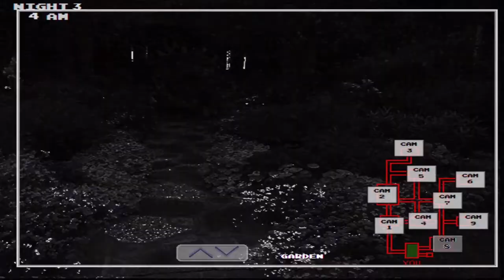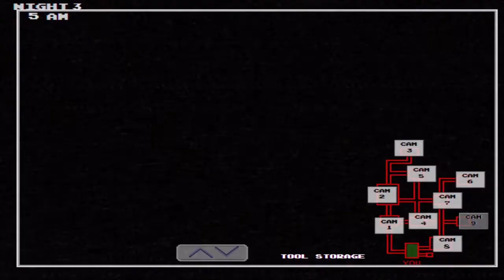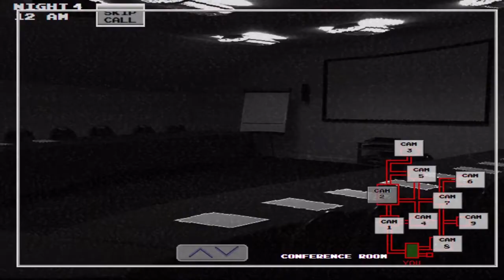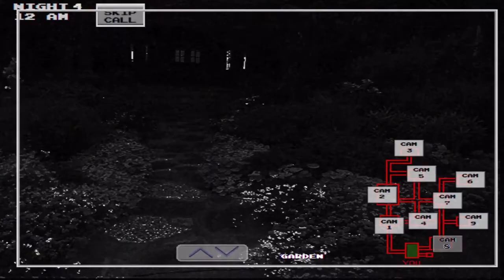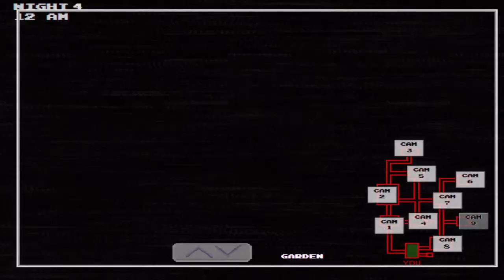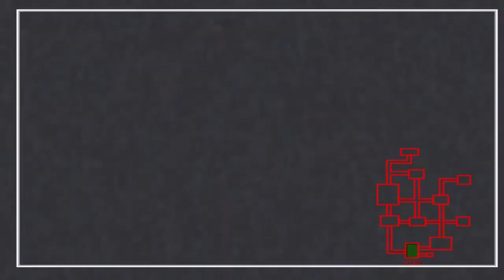He's Here... | Five Nights at Wario's 2 #2 (No Commentary)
R.I.P HEADPHONE USERS AT 0:00!!!

X-Out My Faithful Ninjas!!!